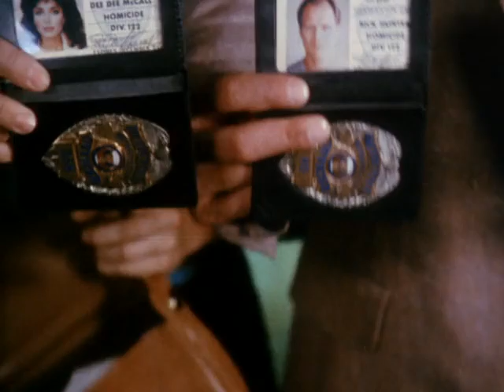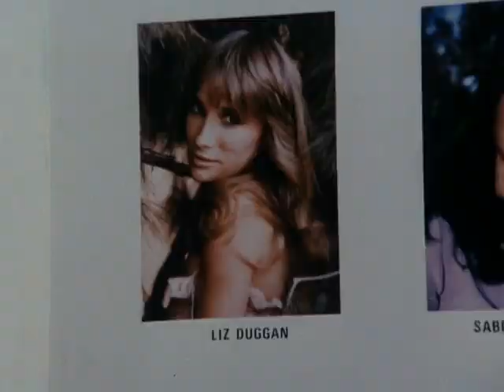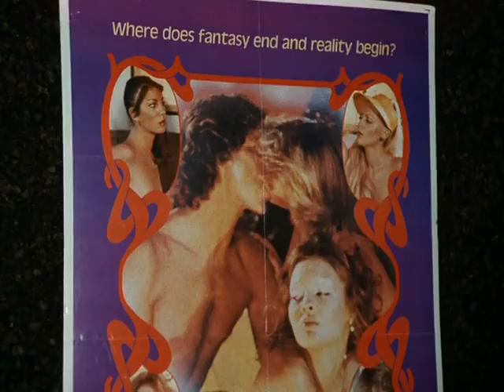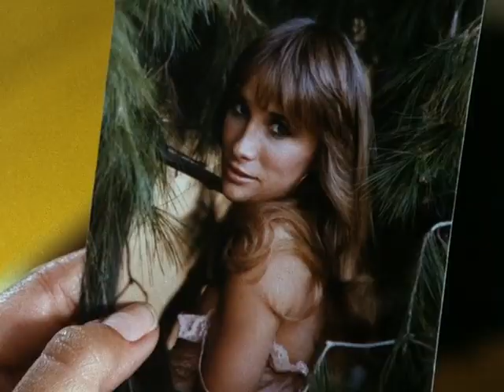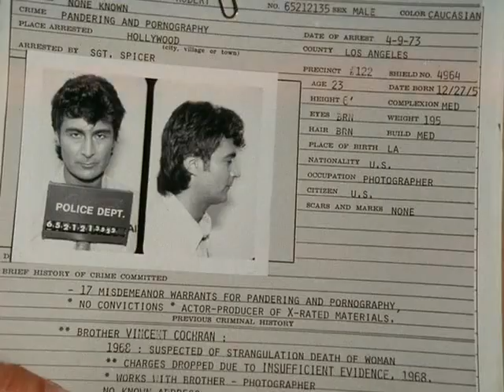神探亨特 34 X案件 Hunter S02E01 Case X